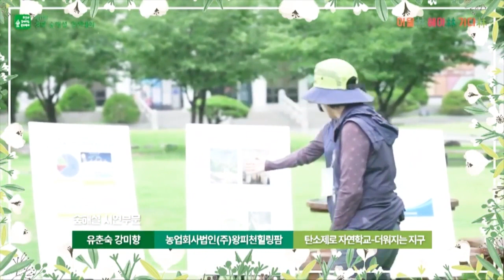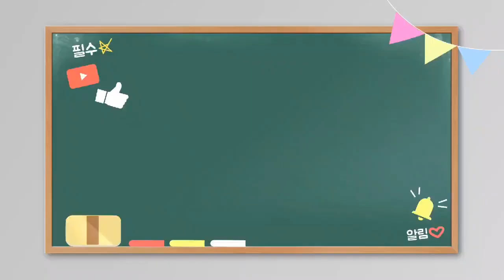제11회 경북숲해설경연대회 숲해설시연 4번 탄소제로 자연학교- 더워지는 지구 유춘숙 강미향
비가 오는 날씨에도 자연과 함께 호흡해준 모든 참가자들에게 박수를 보냅니다. 자연스럽게 자연을 즐기는 숲해설가입니다!

제11회 경북숲해설경연대회 숲해설 부문 시연영상입니다.
 대상은 청소년  / 주제는 탄소중립과 기후위기, 자연과 함께 하는 삶
숲해설시연 4번째
 제목 : 탄소제로 자연학교-더워지는 지구